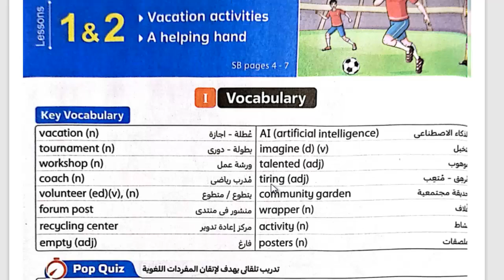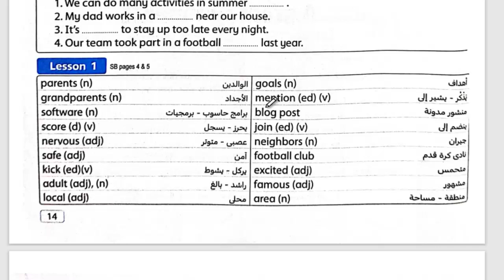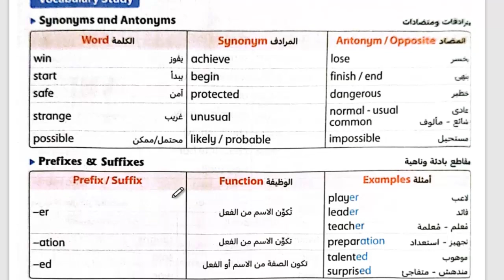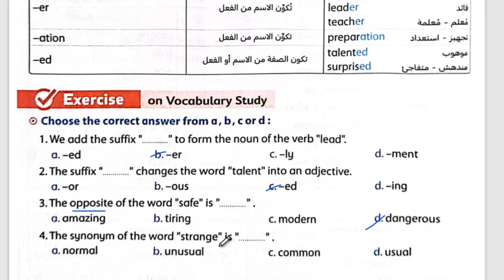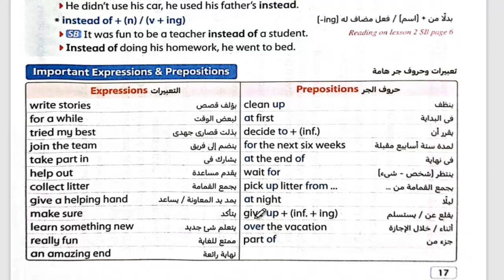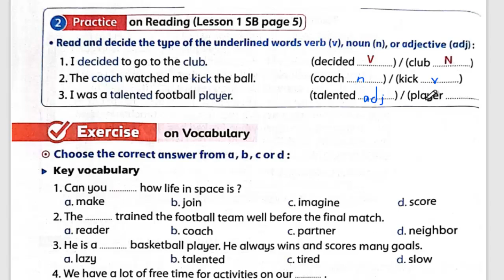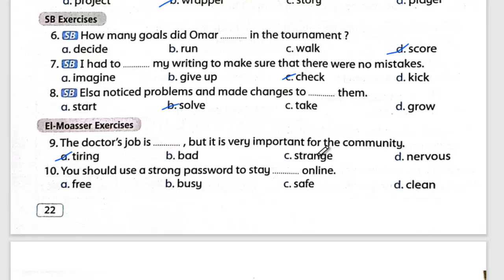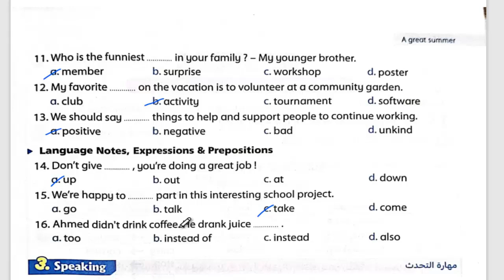حل وشرح تدريبات كتاب المعاصر انجليزى أولى إعدادى٢٠٢٥ الوحدة الاولى حل صفحة ١٤ الى ٢٣ على الدرس ١ و٢